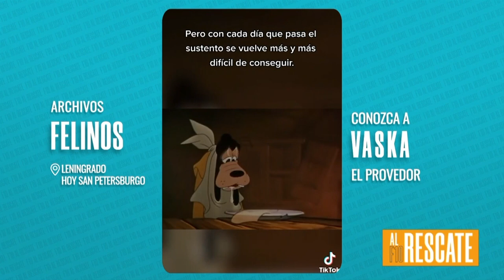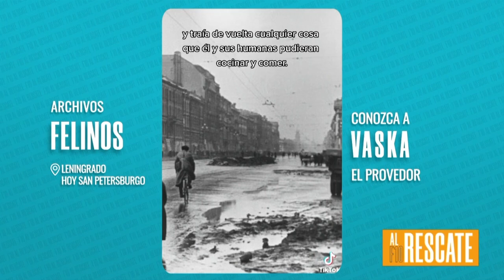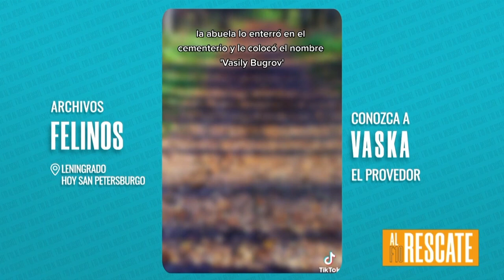Vaska, el gato héroe de Leningrado, demostró que la lealtad y la astucia pueden salvar vidas.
En tiempos oscuros, Vaska, el gato héroe de Leningrado, demostró que la lealtad y la astucia pueden salvar vidas. 🐱💔✨